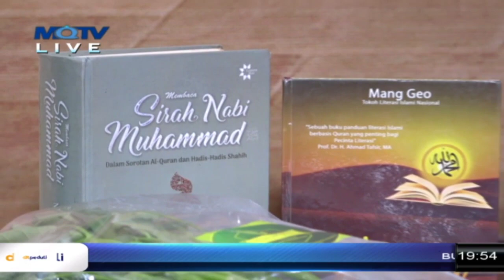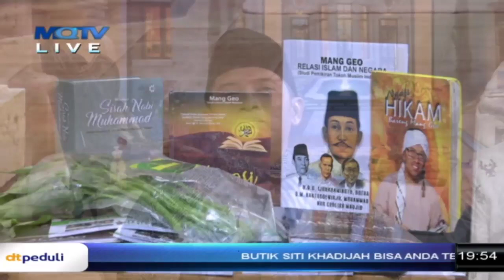Mang Geo, Langkah Strategis Rasulullah dalam Membangun Ekonomi Islam, Jilid 1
Rasulullah tauladan kita dalam segala hal termasuk dalam masalah ekonomi